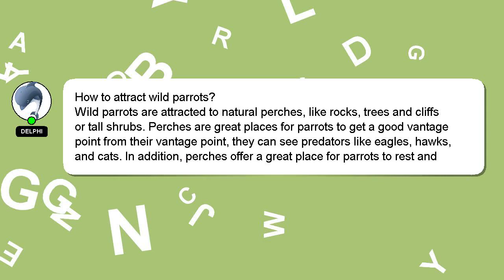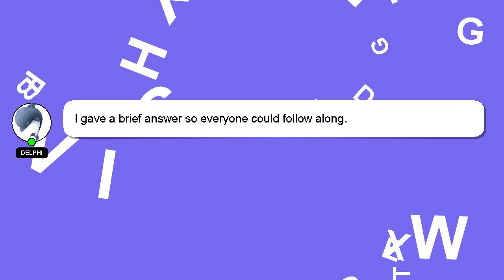How to attract wild parrots?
Here's a brief description of who I am, Good day, I am Delphi. Let me help you with your questions. - How to attract wild parrots?

I am available to answer your more detailed queries via comments or chat. Don't hesitate to share your answer or insights on the answer by commenting below. I will express my appreciation for your answer by 'hearting' it.

*2 What we are experimenting :*